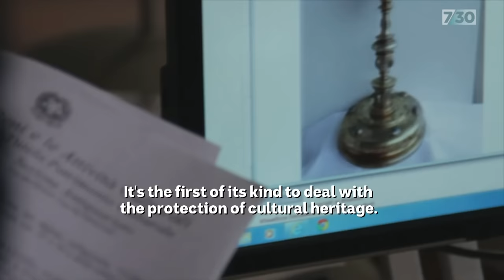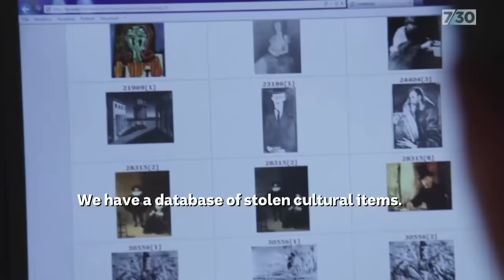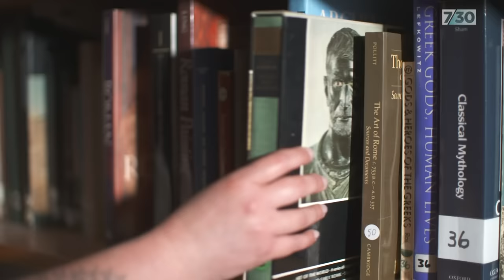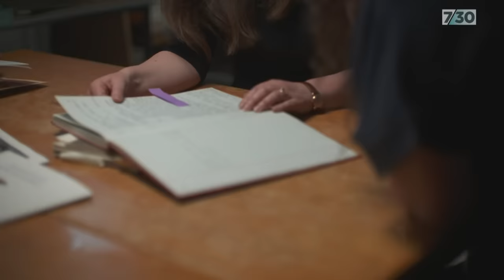The story behind a stolen 2,500-year-old vase that ended up in Canberra | 7.30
How did a modest Australian museum get caught up in not one, but three international artefact trafficking incidents? Emily Jane Smith presents this story.